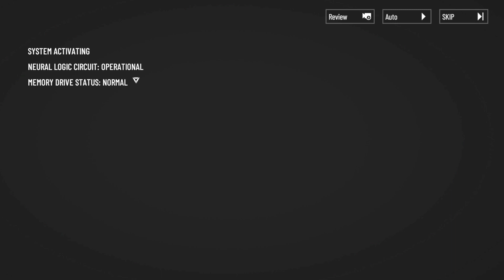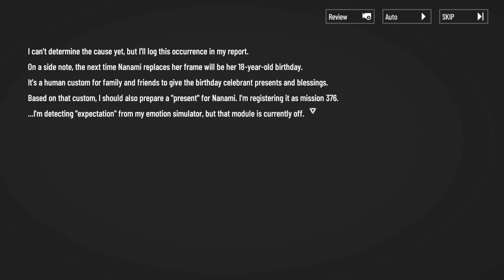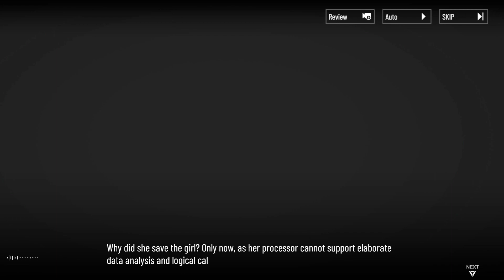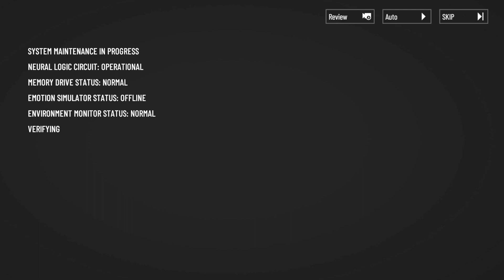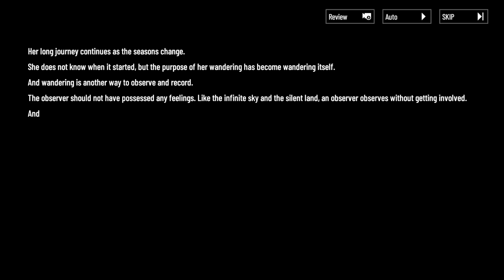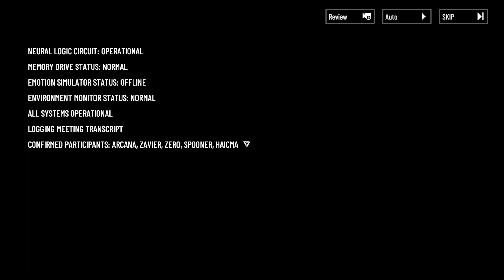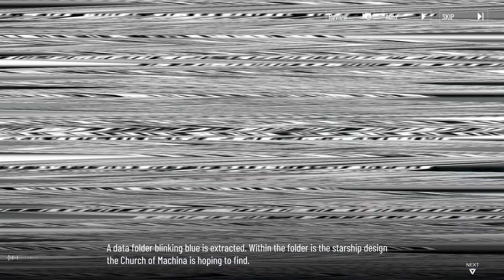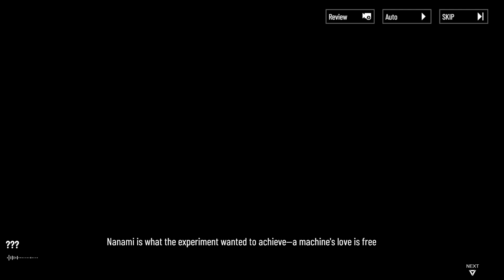【Punishing: Gray Raven】The Ark Beyond : Story Collection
Server: Asia-Pacific
ID: 18887500
0:00 -【Intro】

▶ 0:19 -【Childhood】
▶ 7:40 -【Revelation】
▶ 16:44 -【Second Birth】
▶ 23:29 -【Search of Despair】
▶ 30:57 -【Awakening】
▶ 39:32 -【Offerings for the "Sage"】
▶ 50:23 -【Solo Journey】
▶ 59:11 -【"Chariot"】
▶ 1:03:31 -【Church of Machina】
▶ 1:07:59 -【Scarlet Threat】
▶ 1:15:59 -【Dusty Starship】
▶ 1:23:45 -【Mechanoids' Choice】
▶ 1:36:50 -【Toward the Light】
▶ 1:44:09 -【Back on the Road】